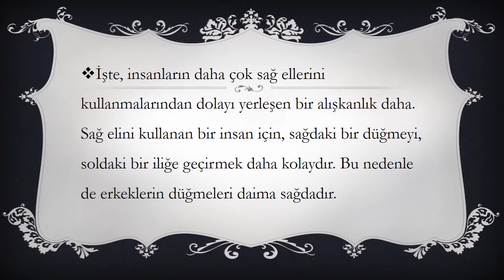Erkeklerin Düğmeleri Niçin Sağdadır?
İlginç Komik Şaşırtıcı Bilgilendirici Videolar - Erkeklerin Düğmeleri Niçin Sağdadır?